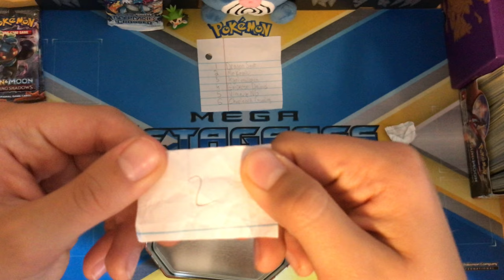Pokemon TCG Code Card Giveaway #7